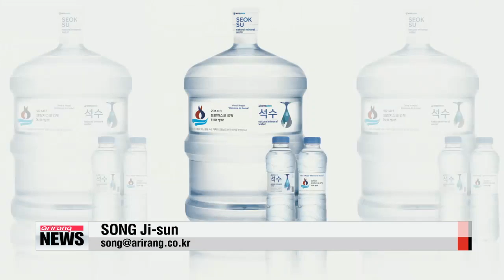Pope Francis′ Korea visit had economic impact of around 500 mil. 교황 방한, 얼마의 경제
The pope′s visit to Korea left a sizable impression, not just on the people here,... but also on the economy.
The so-called "Pope Francis effect" is being felt across a number of sectors.
Song Ji-sun has more.
Although the pope himself stressed that putting the dignity of mankind is more important than any economic gains,... his visit most definitely boosted domestic spending, which was dented by the Sewol-ho ferry disaster four months ago.
The Seoul-based Hyundai Research Institute estimates Pope Francis′ five-day visit was worth some five hundred billion won  or around 500-million U.S. dollars, in the form of brand publicity for the country... and spending on accommodations, transportation and other areas. That′s equivalent to how much the Brazilian government estimated the pope′s visit brought to their country last year... and a similar total Korea saw during the APEC meeting held in the southern port city of Busan in 2005.
The products used by the pope had a direct impact on raising the brand awareness of several Korean companies, including Kia Motors and its compact Soul model, which was used by the pope to travel around Korea.
Hite Jinro′s Seoksu mineral water also got a boost for keeping hundreds of thousands of Catholics hydrated during last Saturday′s beatification ceremony in central Seoul.
The religious sanctuaries the pope visited are also anticipating a rise in visitors,... but pundits say prompt measures must follow to label the shrines as benchmark tourist points.
Korea′s tourism organization says the stops on the pope′s visit will be developed into a travel program dubbed the ′healing pilgrimage′ trail.